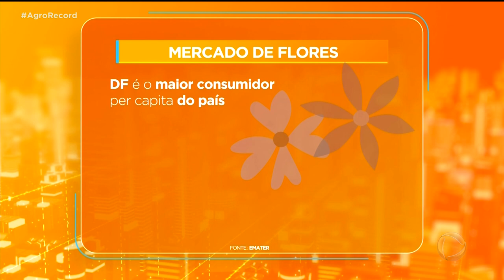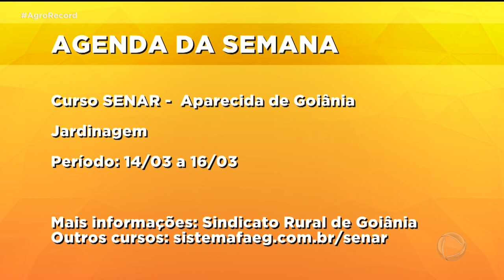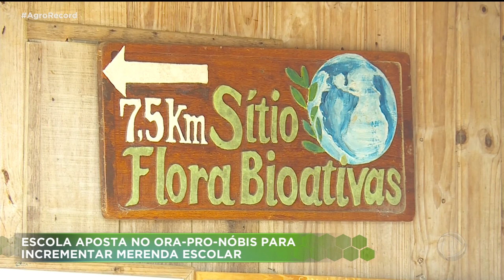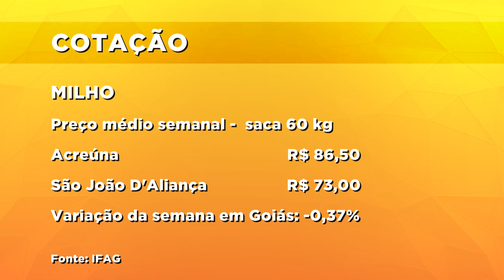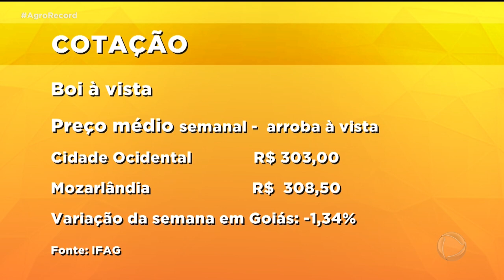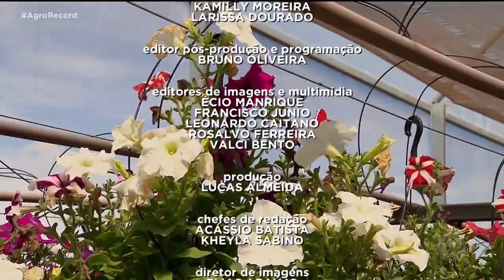AGRO RECORD 06/03/2022 - PROGRAMA COMPLETO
O AGRO RECORD DESSA SEMANA DESTACA A QUALIDADE E A BOA PRODUTIVIDADE DO CAFÉ DO CERRADO GOIANO; O CRESCIMENTO DO MERCADO DE FLORES NO DF; EFEITOS DA GUERRA NA UCRÂNCIA PREOCUPAM OS PRODUTORES RURAIS  E AS MULHERES DO AGRONEGÓCIO QUE SE TORNARAM INSPIRAÇÃO PRA MUITA GENTE.